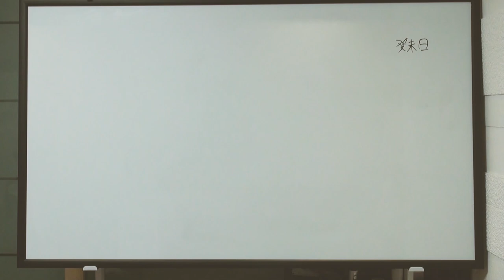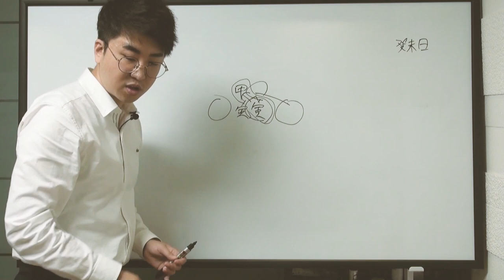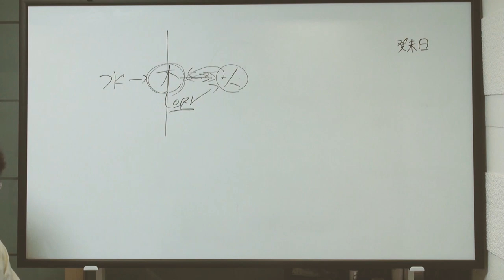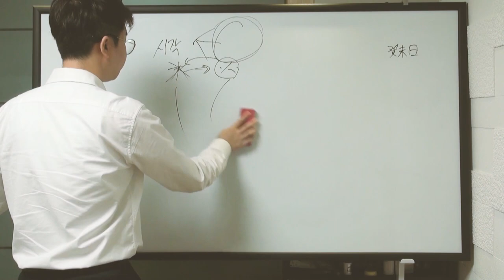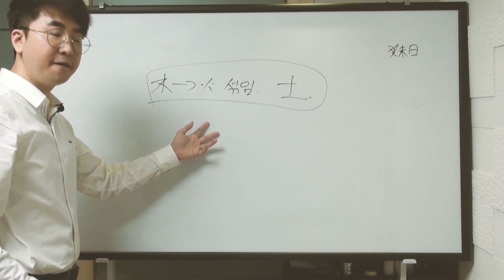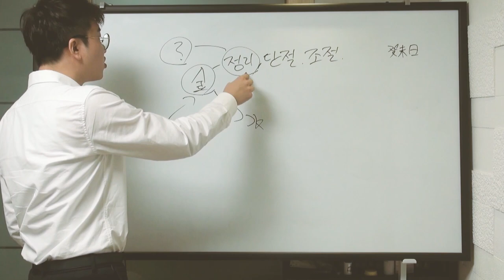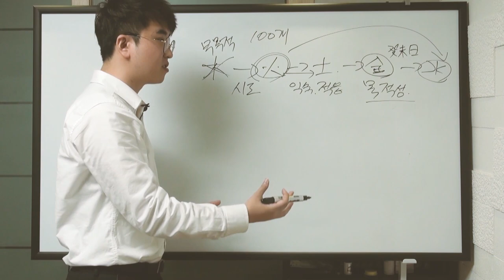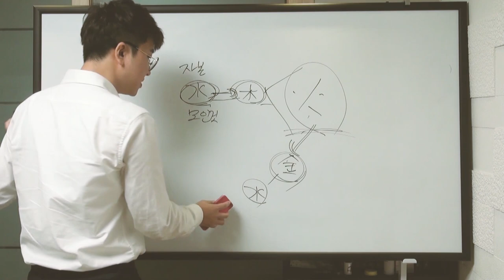내 사주 내가보기! - 오행 "대충" 마무리 (8강)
정말... 이번 영상은 너무나도 마음에 들지 않습니다.
내용하며.. 영상 품질이며. 업로드를 하기 싫을 정도였습니다.
저조차 싫어하는 영상을 누가 좋아할까 싶습니다..

설상가상 컴퓨터와 장비까지 말성이라 고생 많이했답니다.
넓은 마음으로 헤아려주세요..